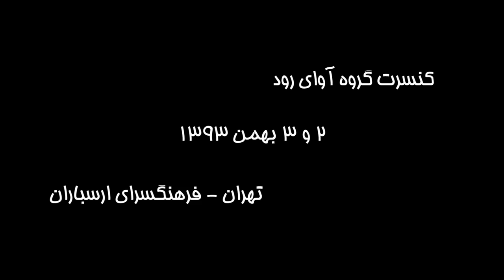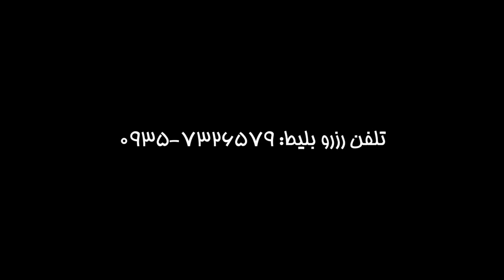Avaye Rood Trailer for Concert - تیزری کوتاه از تمرین آوای رود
تیزری کوتاه از تمرین آوای رود برای کنسرت ۲ و ۳ بهمن،
مکان: فرهنگسرای ارسباران،
ساعت 21،
کارگردان: جواد ملکی